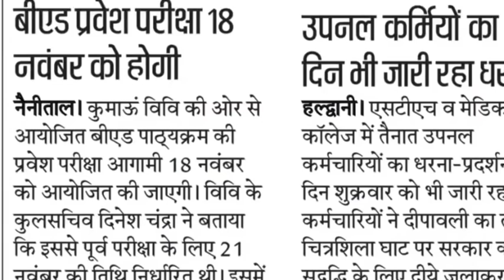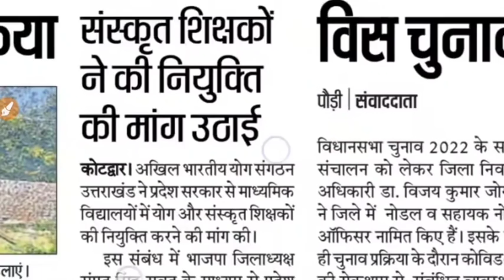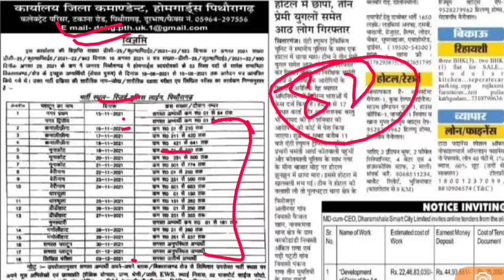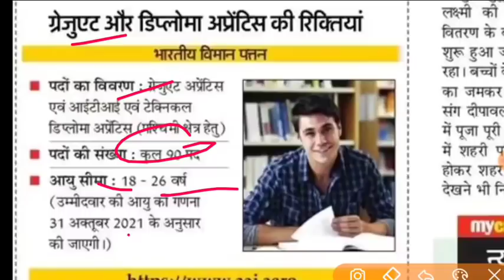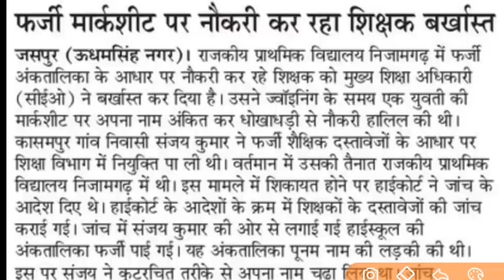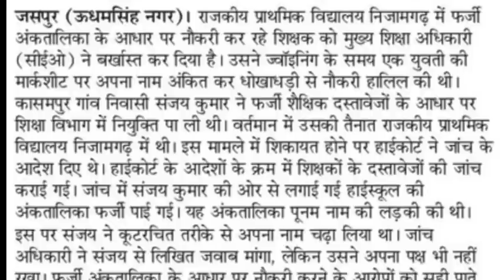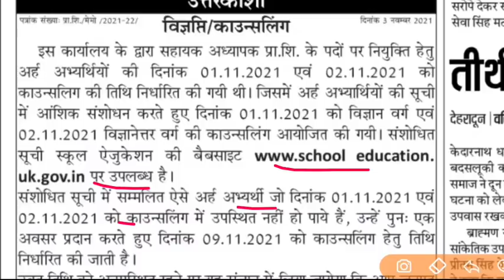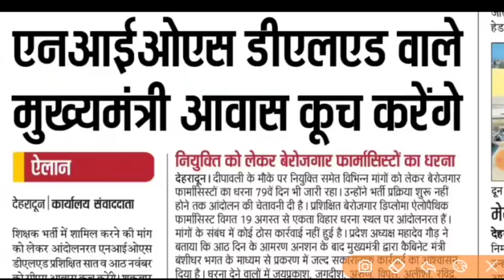प्राथमिक शिक्षक काउंसलिंग संशोधन उत्तराखंड होमगार्ड फिजिकल भर्ती शुरू शिक्षकों की नियुक्ति मांग मां